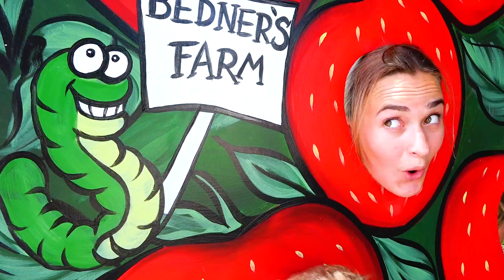Vlad und Nikita spielen mit ihrer Mama auf dem Bauernhof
Vlad und Nikita gehen mit ihrer Mama auf den Bauernhof. Sie füttern Tiere und pflücken Früchte und Beeren.